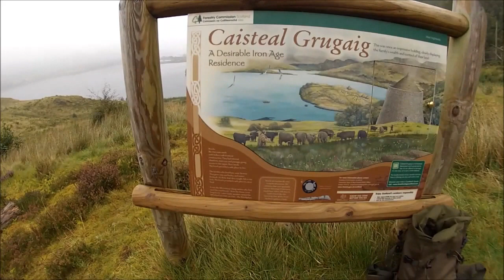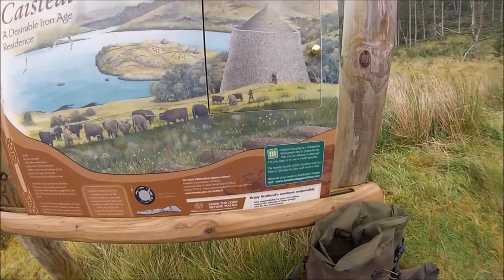Broch near Loch Duich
Iron age Broch called Caisteal Grugaig between Loch Duich and Loch Alsh, almost opposite Eilean Donan castle.